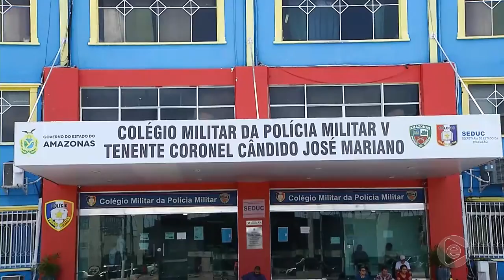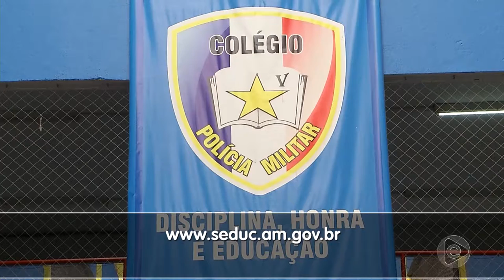6 Horas Notícias – 18 09 2019 03º Bloco